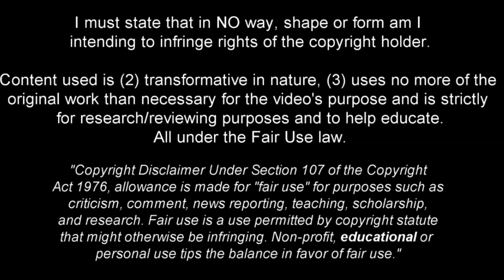Juninho Capixaba - Solid Season - 2023ᴴᴰ